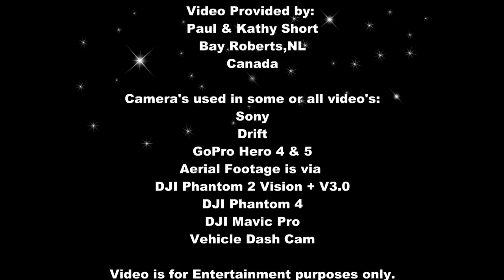New BX Mod E Z ON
Here's the latest mod for your BX TLB tractor. If your BX has a back hoe then these will fit.

CO,Paul Short
Box 848
Bay Roberts
Newfoundland,Canada
AOA-1GO